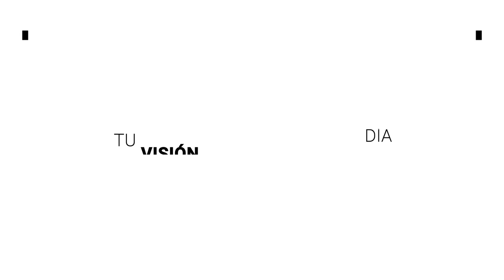Vacunación anti COVID-19 llega a un asilo, en León | BrevesDeLaZona📰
Esto es LoMásDestacado
- Colectivos de búsqueda alistan propuestas para entregar a candidatos a diputados y alcaldes.
- Protección Civil apoya al traslado de adultos mayores a puntos de vacunación en León.
- Vacunación anti COVID-19 llega a un asilo, en León.